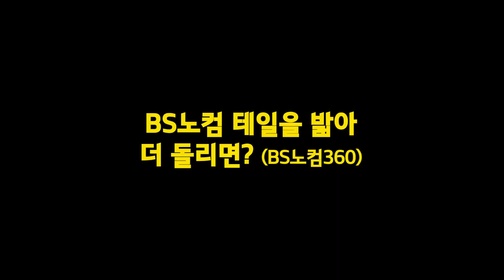백사이드 180 노컴플라이 (How To : BACKSIDE 180 NO COMPLY)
B/S180 NO COMPLY
[백사이드 180 노컴플라이]

와 .. 이건 평소에 타던 트릭이 아니여서
이번 영상을 준비하면서 연습한 트릭이다

이번에 BS노컴플라이를 하면서 느낀 점은
F/S 노컴보다 B/S 노컴이 진짜진짜진짜 어렵다는 점이다
뒤로 도는게 익숙하지 않다면 발이 나가는 것도 힘들 것 같다

그래도 이번에 BS노컴을 타면서
느끼게 된 요령을 공유하려 영상을 만들게 되었다

 [이 영상은?]
※ 꼭 이런 방법으로 타야하는 영상이 아니라
나만의 방법이고 느낌을 소개하는 영상이다

[How to]
① 앞발 발목을 돌려 뒤를 바라보게 내려야한다!
② 앞발의 거리는 어깨넓이 정도로 간격을 두고 연습한다
③ 테일을 팝을 차며 앞으로 밀 때 발목을 돌려 뒤차기 하듯 뻣어야한다
④ 허리를 숙여 돌리면 회전력이 커져서 타이밍이 느리고 랜딩 시 흔들린다. 시선은 고개만 숙여서 다리 사이에 보드 돌아가는 걸 보고 허리는 세워서 돌아가는 방향으로 바로 점프하도록 한다

[진행]
00:00 BS 노컴플라이
00:23 슬로우모션
01:02 How to
02:08 마무리